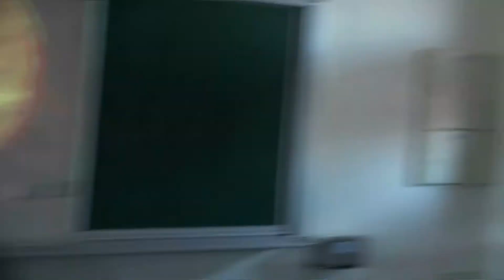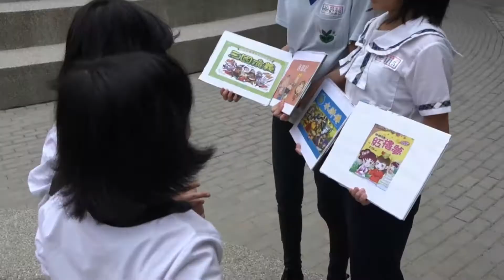三國播出完整版